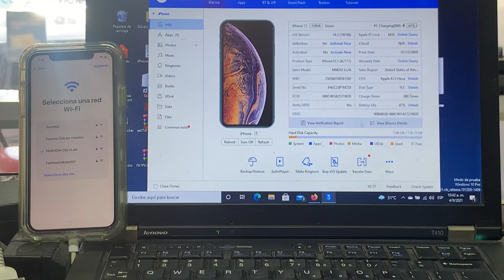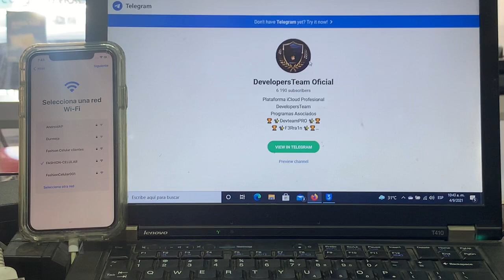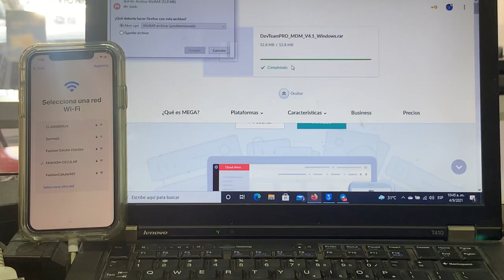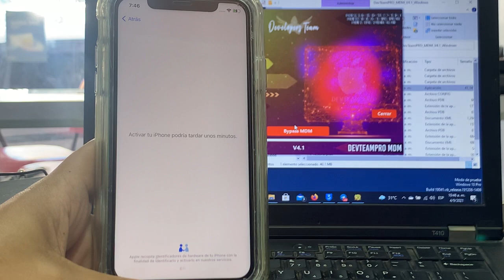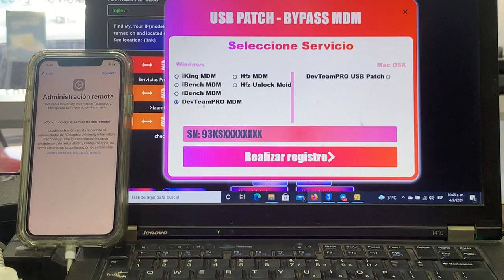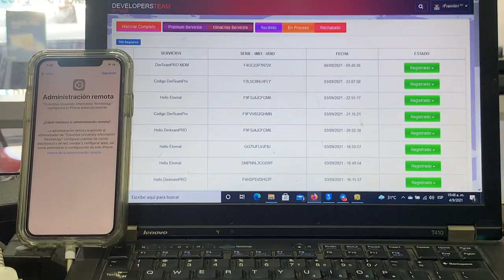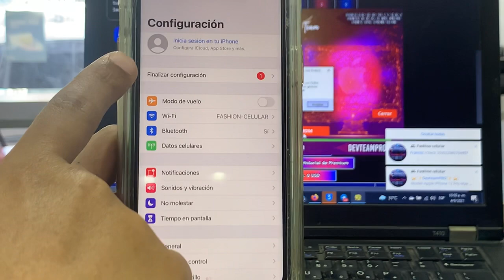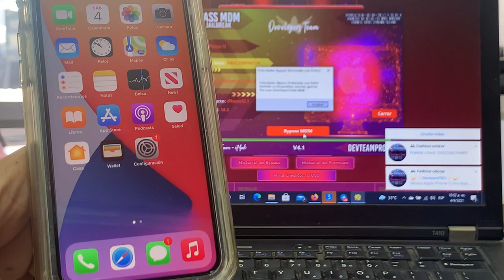Como hacer bypass MDM sin jailbreak | Bypass MDM iOS 14.7.1 | solución de bloqueo cualquier iPhone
Bypass MDM ios 14.7.1 - bypass mdm solución de bloqueo en cualquier iphone todas las versiones de ios sin jailbreak

Desbloqueo administracion remota paso a paso sin jailbreakpuedes apagar y encender
compatible con todos los iphone incluyendo iphone 12 pro max 12 12 mini 12 pro y todas las versiones de ios incluyendo ios 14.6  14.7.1 y superiores

ignorar
mdm bypass mdm lock Ios 14 mdm bypass 2021 100% free administracion remota como saltar mdm quitar mdm bypass mdm
Quick tips  mdm bypass ios 14 x 2021sin jailbreak checkrain unc0ver ios 14.3
🔥DevTeamPRO MDM V4.1🔥
🔥Bypass MDM SIN JAILBREAK🔥
🔥iOS14.7.1/14.6/iOS12🔥

iPad Pro 12.9" 2018/2020/2021
iPad Pro 11 inc" 2018/2020/2021

Mejoras en la compatibilidad con modelos iPad gama Alta, recuerde que este proceso es 100% sin jailbreak 5s al 12Pro max